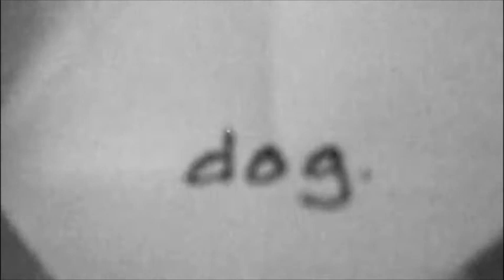There is no Dog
Francesco Cangiullo's Futurist Piece